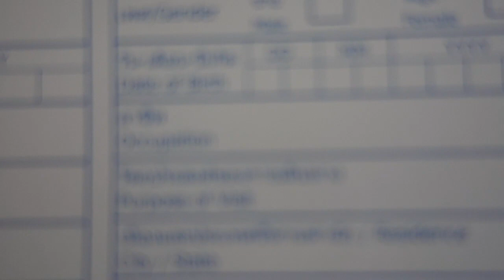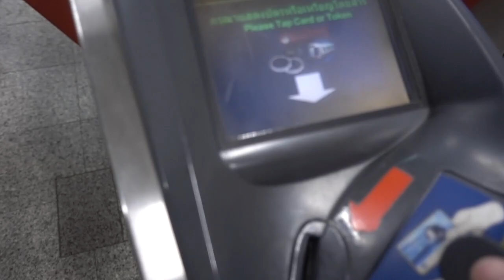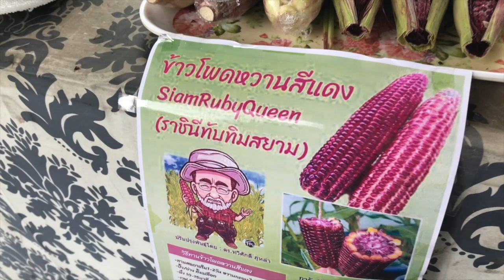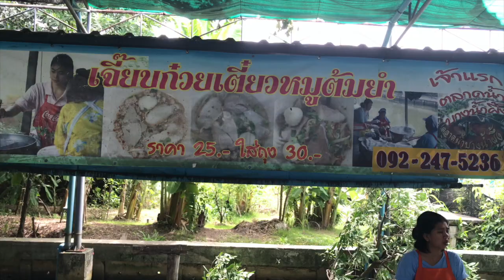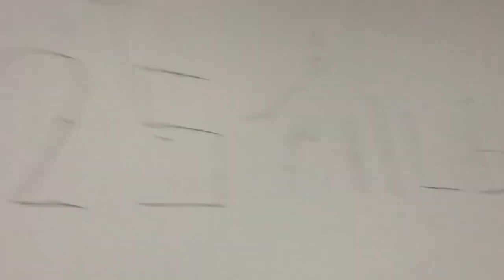カウチサーフィンで会ったタイ人とマーケット巡りまくる タイ #1 バンコク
Instagramにも旅の様子投稿してるのでぜひ見てください！